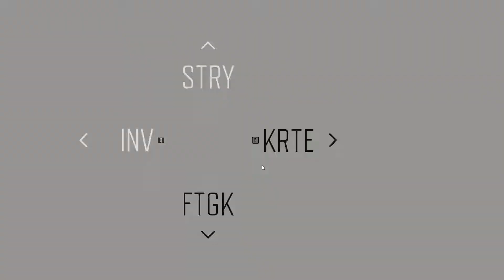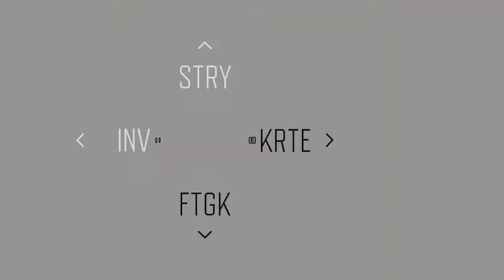Days Gone #61 💀 In die Mine mit Skizzo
ÜBER DIESES SPIEL (von Steam):

"Days Gone ist ein Action-Adventure-Spiel mit offener Welt und spielt zwei Jahre nach einer verheerenden, weltweiten Pandemie in einer rauen Wildnis.

▶ HAUPTMERKMALE
💀 Ein eindrucksvolles Szenario: Von Wiesen und Wäldern zu verschneiten Ebenen und öden Lavafeldern – der pazifische Nordwesten ist sowohl wunderschön als auch tödlich. Erkunde Berge, Höhlen, Bergwerke und kleine ländliche Siedlungen, welche von Jahrmillionen an vulkanischer Aktivität gezeichnet wurden.
💀 Gnadenlose Begegnungen: Grausame Banden und Freakerhorden ziehen durch das Land. Nutze verschiedene anpassbare Fallen, Waffen und verbesserbare Fähigkeiten, um am Leben zu bleiben. Vergiss nie dein Drifter-Bike, denn es ist eine unbezahlbare Hilfe in diesem riesigen Land.
💀 Eine sich stetig wandelnde Umwelt: Schwing dich auf Deacons altbewährtes Motorrad und erkunde eine dynamische Welt, die durch das Wetter, dramatische Tag-Nacht-Wechsel und die Freaker beeinflusst wird. Diese entwickeln sich stetig weiter und passen sich an ihre Umgebung und die Menschen an.
💀 Eine beeindruckende Geschichte: Tauche ein in eine eindringliche Erzählung von Verzweiflung, Betrug und Bedauern. Erlebe Deacon St. Johns Suche nach Hoffnung nach einem tiefgreifenden persönlichen Verlust. Wie definiert man Menschlichkeit, wenn jeder Tag ein Kampf ums Überleben ist?

BEINHALTET
• Neues Spiel Plus
• Überlebensmodus
• Herausforderungsmodus
• Bike-Skins

▶ Die PC-Features beinhalten Unterstützung von Ultrawide-Monitoren, freigeschaltete Bildraten und eine verbesserte Grafik (Verbesserung von Detailtiefe, Sichtfeld und Zeichnungsentfernung für Laub)."

TITEL: Days Gone
GENRE: Aktion, Abenteuer
ENTWICKLER: Bend Studio
PUBLISHER: PlayStation PC LLC
FRANCHISE: PlayStation Studios
VERÖFFENTLICHUNG: 18. Mai 2021

SYSTEMANFORDERUNGEN:
Setzt 64-Bit-Prozessor und -Betriebssystem voraus
Betriebssystem: Windows 10 64-bits
Prozessor: Intel Core i7-4770K@3.5GHz or Ryzen 5 1500X@3.5GHz
Arbeitsspeicher: 16 GB RAM
Grafik: Nvidia GeForce GTX 1060 (6 GB) or AMD Radeon RX 580 (8 GB)
DirectX: Version 11
Speicherplatz: 70 GB verfügbarer Speicherplatz
Zusätzliche Anmerkungen: Though not required, SSD for storage is recommended